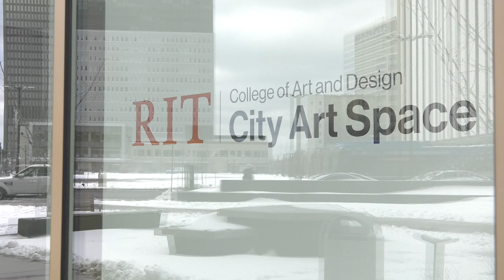RIT City Art Space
RIT City Art Space ushers in a new creative era in downtown Rochester. The new College of Art and Design's first-floor gallery and community event venue inside Sibley Square at Liberty Pole Plaza provides the opportunity for cross-programming and engagement with alumni, K-12 populations and the downtown community at large—including underserved, at-risk and continuing-education populations.